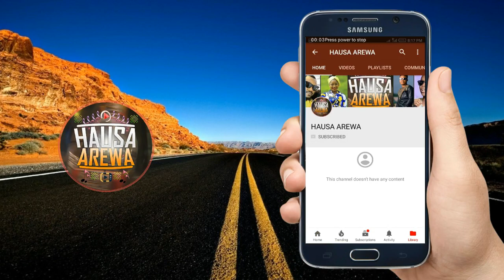Musha Dariya [ Bosho Dame Sana'a Fadan Tasha ] Video